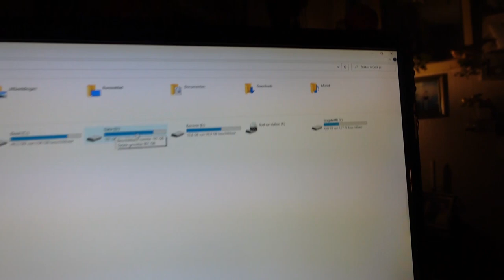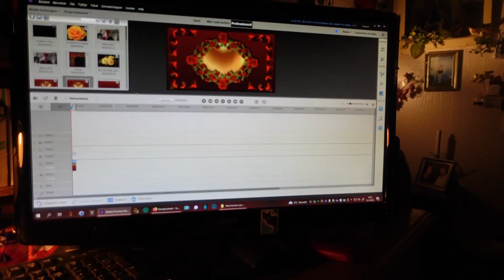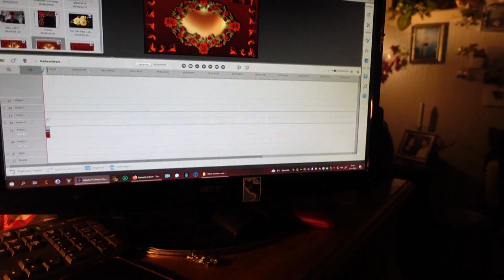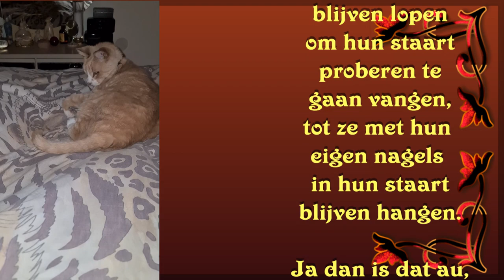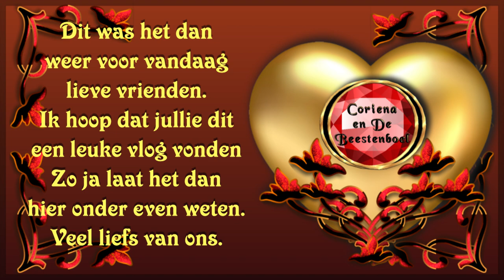zo 12 mrt Met de dames wandelen en jullie waren mee Editten Gandalf op bed spelen #1756